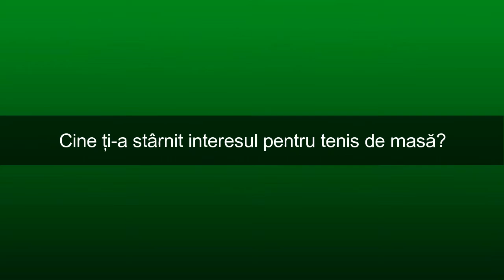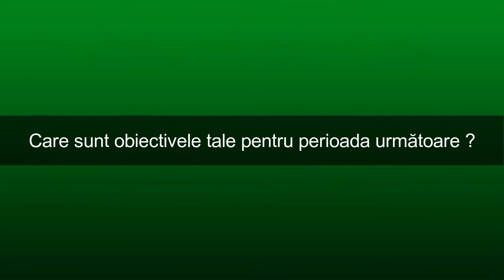10 întrebări de azi pentru starul de mâine | Dragoș Bujor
Legitimat la CSA Steaua București, Dragoș Bujor, este unul din tinerii talentati ai României.